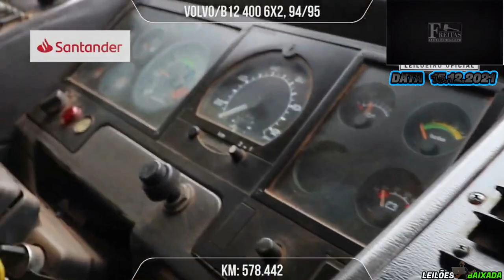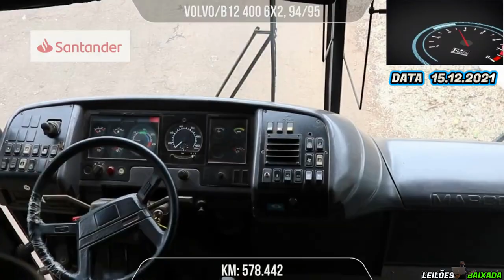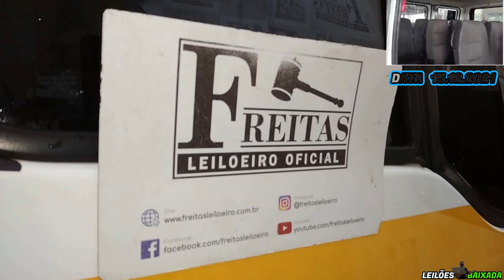CARROS DE TRABALHO VENDIDOS COM EXCELENTES MARGENS DE PREÇO NO LEILÃO DO FREITAS LEILOEIRO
FREITAS UTINGA:
LEILÃO:FREITAS